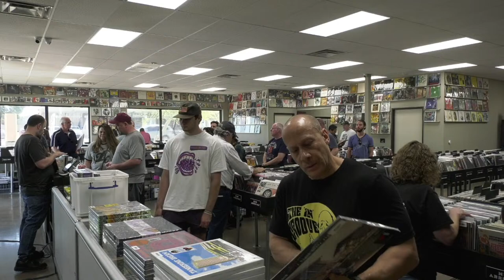Live Stream from The 'In' Groove 4/22/23 Record Store Day